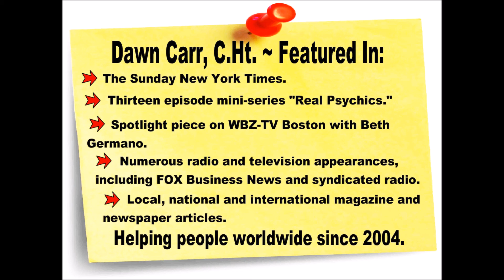Dawn Carr, C.Ht., Psychic Medium ~ Telephone Radio Reading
Dawn Carr, C.Ht. is an internationally acclaimed psychic medium and radio show host.  This video contains a sample telephone reading from Dawn's popular radio show "Psychic Stew".

As a natural born psychic and medium, Dawn's professional journey began in 2004 when her deceased grandfather appeared in spirit form and told her that it was time to go out into the world and help people with her special gifts. Dawn was hesitant to heed his words and denied her natural intuition until it was too strong to ignore. By the end of 2008, the New York Times was writing about Dawn's work and Paranormal TV had produced a thirteen segment mini-series on their syndicated "Real Psychics" television show.

Dawn's work as a psychic and a medium is all encompassing. She is able to provide in-depth, one-on-one consultations to assist with guidance and understanding. She offers inspiration and hope when she looks into your future and presents useful information about your life. Her readings are conversational, friendly and informal. There is never any judgment from Dawn with her work.

Dawn is also able to perform in front of large and small groups. Her work in gallery mediumship is well-known and she has performed around the world, including a regular stint at the Edgar Cayce Center in New York City. Dawn's psychic medium shows bring messages from those in spirit to members of the audience. At the end of each show/party/event, Dawn hosts a question and answer session so that everyone has the opportunity to ask questions.

As a radio show host, Dawn has brought her gifts to the airwaves with her popular radio show "Psychic Stew". She is comfortable behind the microphone and her intuitive gifts flow just as easily as when she is "reading" someone in-person.

Dawn Carr, C.Ht. is available for a multitude of events, including telephone and in-person readings, house parties, corporate events, grand openings, fashion week, graduations, sweet sixteen parties (Dawn is GREAT with kids!), weddings, television, radio and so much more!